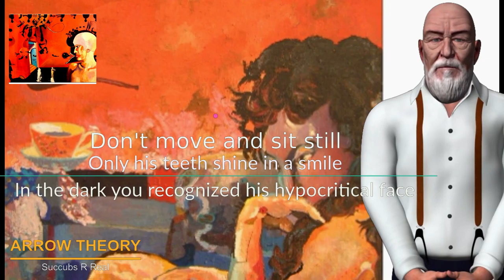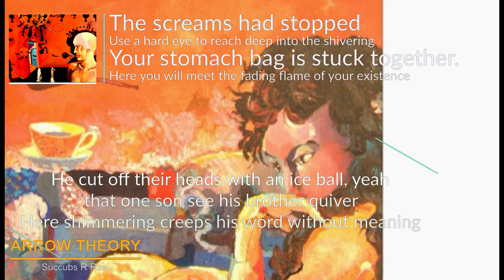ARROW THEORY HERE TS066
The trainer was a trainer, as there were always monkeys eager for training. Before he started training, the trainer was a janitor at the university, where he distinguished himself by an exceptional student listening and respect of professors. He readily attended a variety of lectures and completed various courses, including the cooking course and the xoloitzcuintli hairless meditation dog care course, which means: Xolotl gnawing his own flesh with his sharp teeth as obsidian, representing the god Xolotl.
Then, in order to check the dog's name in practice, he cooked a few of them alive, according to a cooking course he had just become adept at. The dogs howled unearthly in the boiling water and refused to eat each other even in rosemary and cloves.